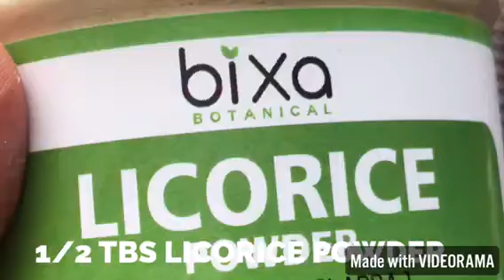BEST SKIN WHITENING TREATMENT|MAGICAL SKIN WHITENING PACK| HOW TO GET FAIR & GLOWING SKIN|soniiworld